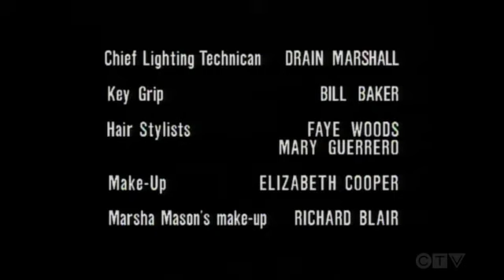Sibs S01 E18 What Makes Lily Run